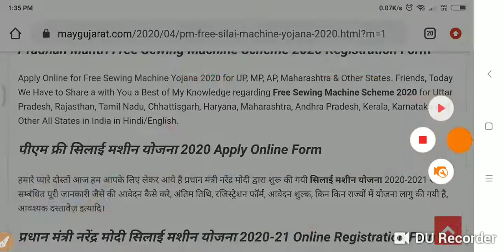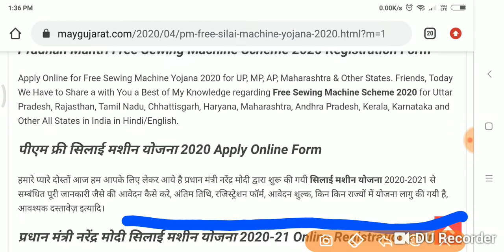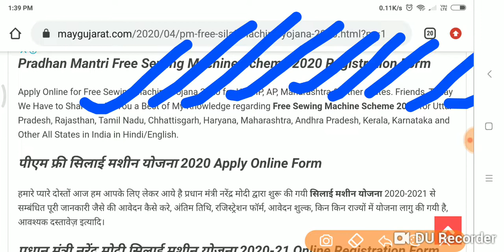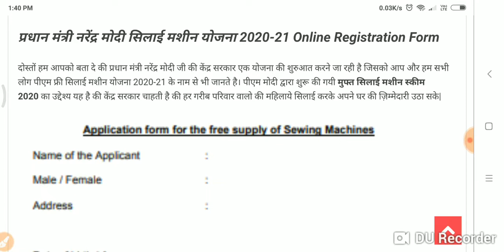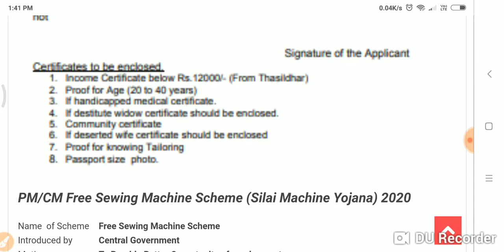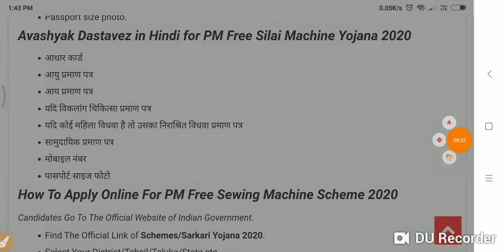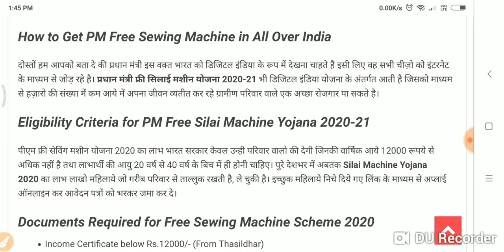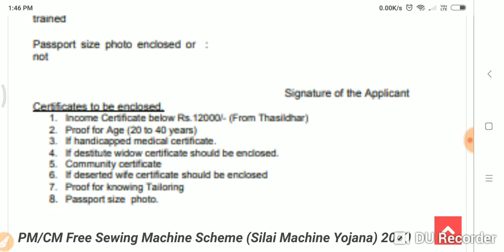पीएम फ्री सिलाई मशीन योजना 2020 Apply Online Form.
Documents Required for Free Sewing Machine Scheme 2020
Income Certificate below Rs.12000/- (From Thasildhar)
Proof for Age (20 to 40 years).
If handicapped medical certificate.
If a destitute widow certificate should be enclosed.
Community certificate.
If a deserted wife certificate should be enclosed.
Proof for knowing Tailoring.
Avashyak Dastavez in Hindi for PM Free Silai Machine Yojana 2020,.